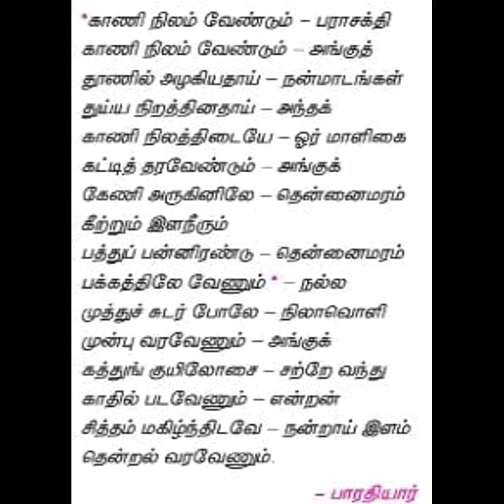காணி நிலம் l பாரதியார் l ஆறாம் வகுப்பு